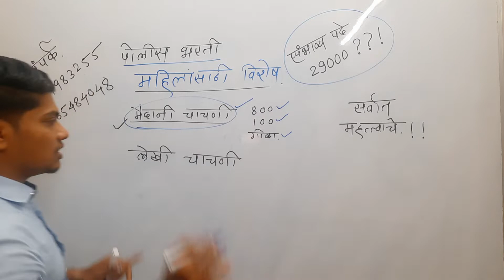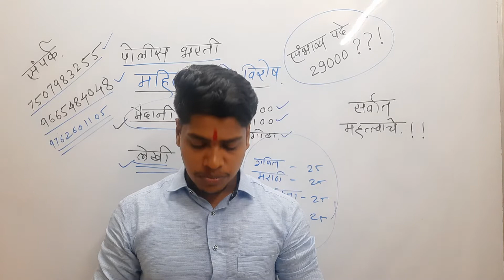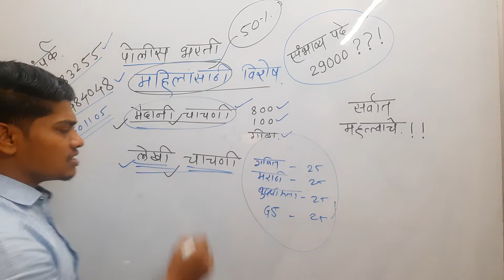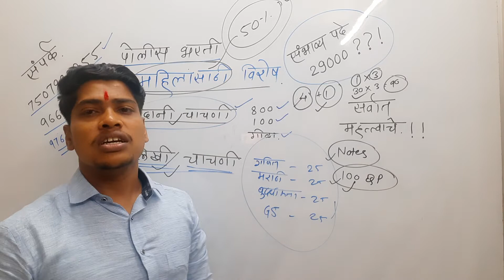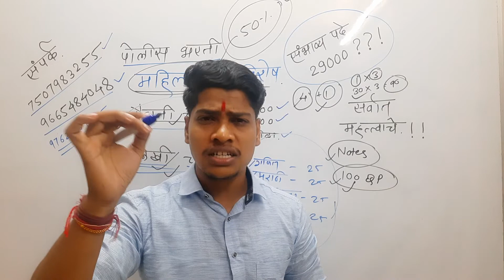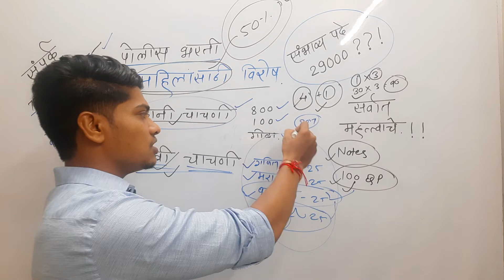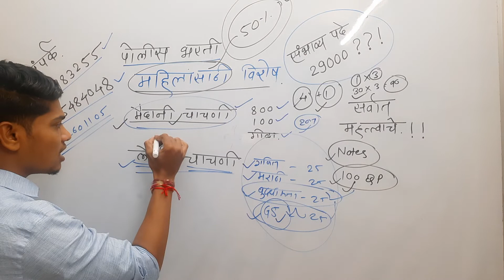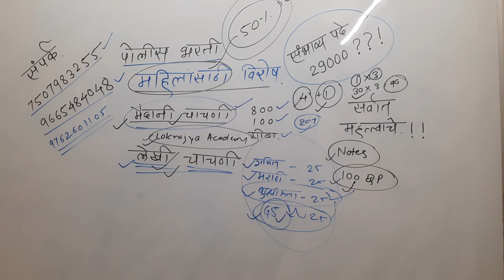Police Bharti Girls information | police Bharti female information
लोकराज्य अकॅडमी भोसरी पुणे चितळे बंधूंच्या अगदी समोर आळंदी रोड भोसरी